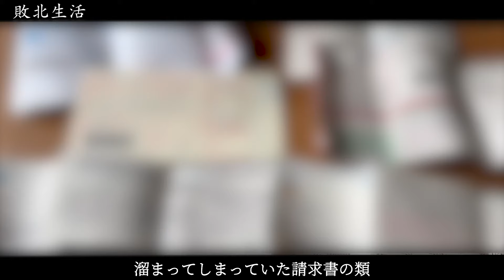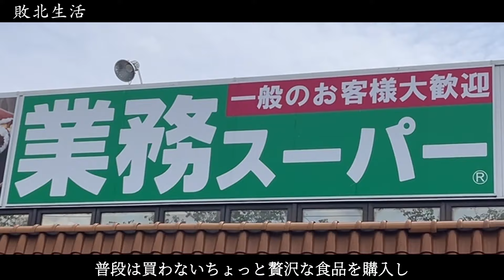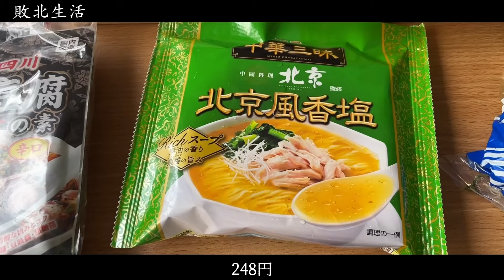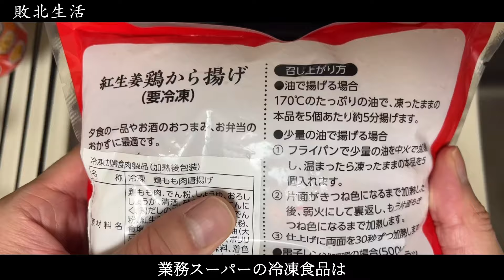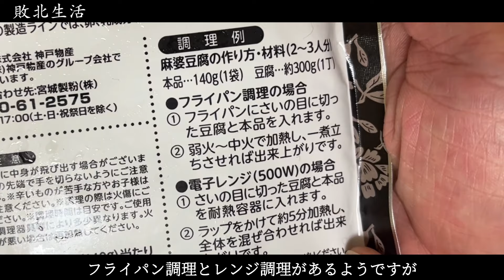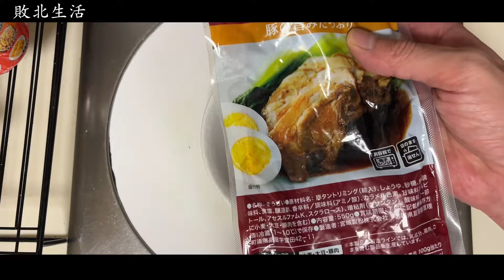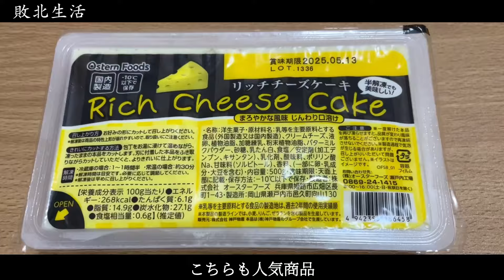【東大５度落ち】業務スーパー爆買い爆食｜給料日の贅沢【敗北生活】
12年間芸人として活動するも売れず。番組の企画がきっかけで31歳から東大受験を始めるも5年連続不合格。36歳元芸人東大5度落ちフリーターの敗北生活

編集・撮影協力:田中

日々の勉強の模様をお届けします。

【TAWASHI】